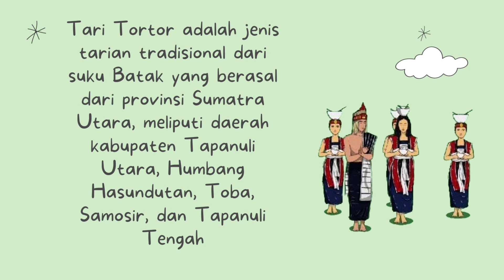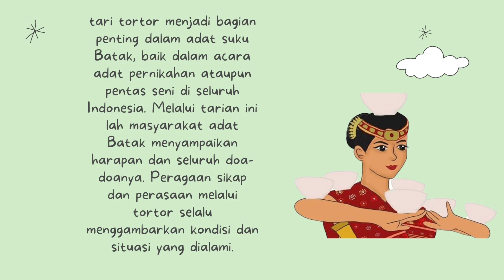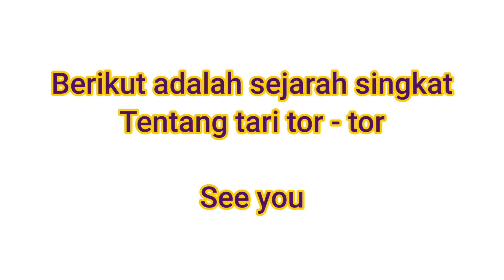Belajar Sejarang Tari Tor-tor | Budaya INDONESIA | Suku Batak Sumatra Utara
Halo teman-teman hari ini kita belajar tentang budaya tari dari suku batak sumatra utara ya.